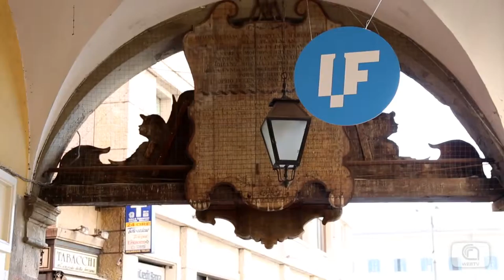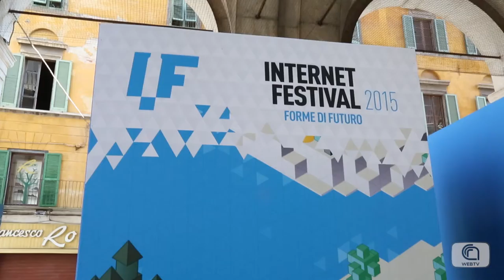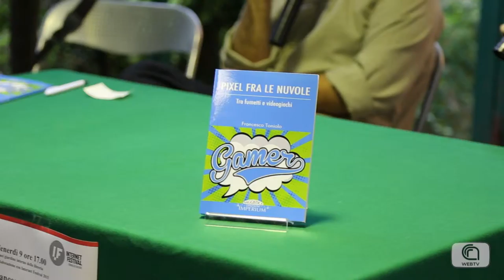Internet Festival 2015: alla scoperta del mondo della Rete!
Tantissimi gli eventi in programma in questa seconda giornata di Internet Festival 2015. E tanti quelli organizzati dal Registro .it (l’anagrafe dei domini italiani, gestita dallo Iit-Cnr) e dall’Istituto di informatica e telematica del Cnr di Pisa.
Si parte al Lux con la business competition del Registro .it (.itCup) e il suo vincitore: ‘Mindesk’ di Vittorio Bava di Bari, un sistema, composto da un pennino e un software, che permette di realizzare la propria idea in 3d e in realtà virtuale con il supporto di un visore (Oculus Rift o Microsoft Hololens). Si prosegue poi con “FINe: the Food in the Net observatory”; “Apetti di sicurezza del mobile: dal parental control al BYOD”; “Internet e imprese: ascoltare la Community e raccontarsi in Rete”; “SoBigData”; “Cambiamenti climatici: dati, scenari e resilienza”.
La giornata è stata poi un susseguirsi intenso di personaggi famosi che hanno esplorato la Rete attraverso temi specifici, come il meteo (Luca Lombroso), la cucina (Marco Malvaldi) e le notizie false che la popolano (Luca Sofri).